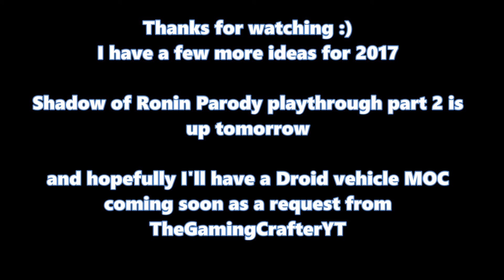Lego Rogue One Citadel Tower Infiltration MOC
Hi, I originally  built this tower in a style of a lego set, meaning it has a more reasonable scale,  and play features too, however I decided to add a baseplate and a shoreline to make it more of a MOC style :)